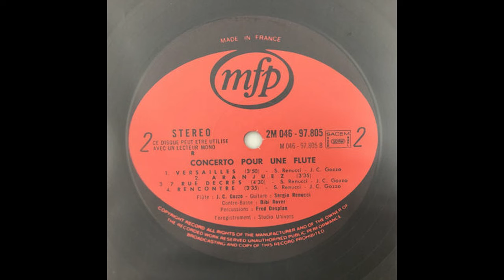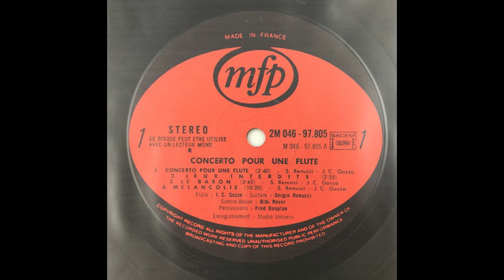Zébaron Concerto Pour Une Flûte - 7 Rue Decres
Zébaron-Concerto Pour Une Flûte ⁠
1,500 JPY⁠
フレンチテイストのボサノバ・ラウンジジャズ。フルートの音色がアンニュイさを醸し出しつつ、ボンゴのグルーヴが心地良い。ベースで参加するGilbert "Bibi" Rovereはパリに移り住んだBud Powell、Dexter GordonやAl Haigとの共演、Duke Ellingtonのコンボでのイタリアでのツアーに参加するなど60年代以降のフランスで超売れっ子のセッションミュージシャンだった。B3(yamada)⁠
Bossa Nova lounge jazz with a French flavor. The sound of the flute creates an tension, while the bongo groove is pleasant. Gilbert "Bibi" Rovere, who plays bass, was a very successful session musician in France since the 60's. He played with Bud Powell, Dexter Gordon and Al Haig after moving to Paris, and toured with Duke Ellington's combo in Italy. B3(yamada)⁠